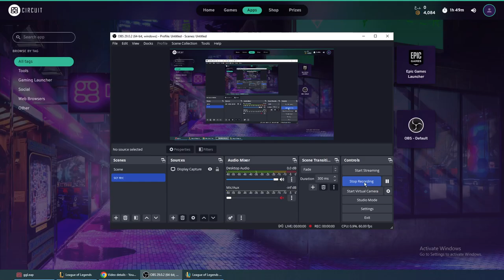4 Million PTS EIise Vs OTP Yasuo Top lane